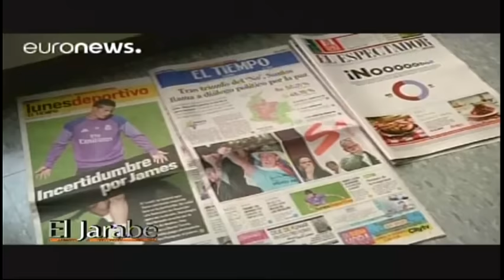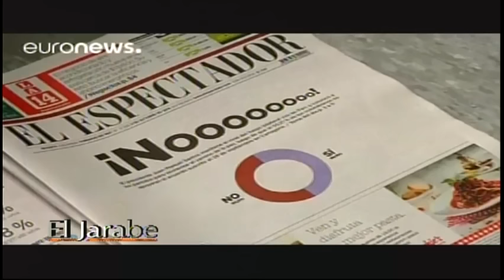El Jarabe Lo Dice la Gente Seg-4 04/10/2016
Mujica habla del proceso colombiano.